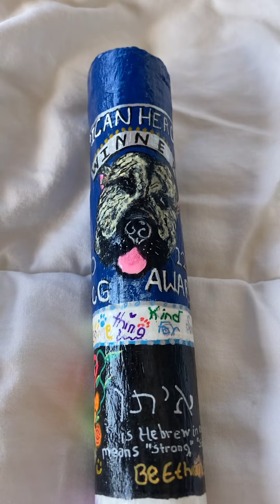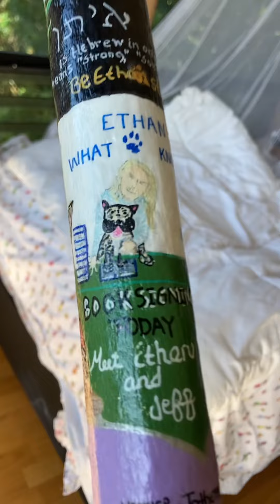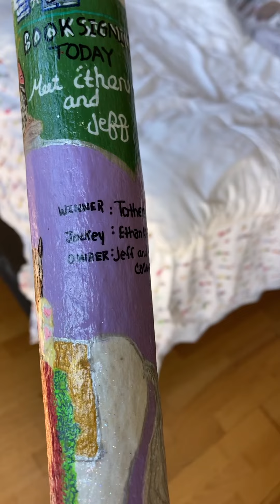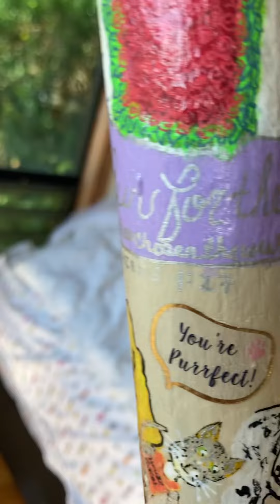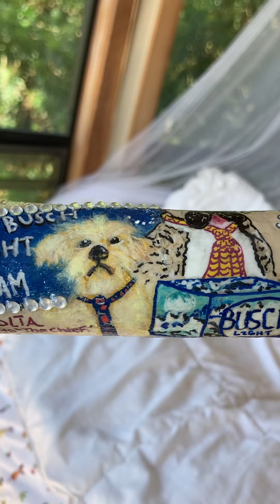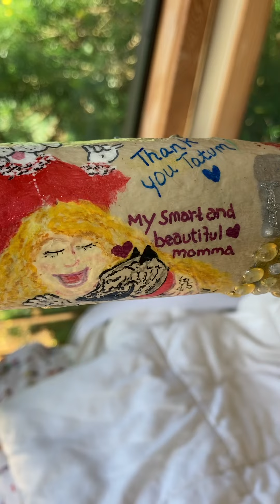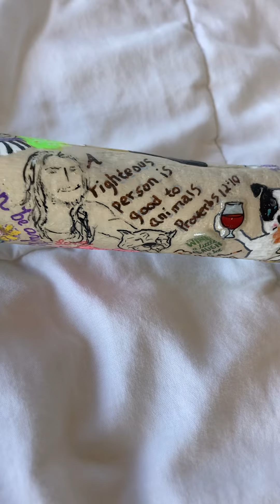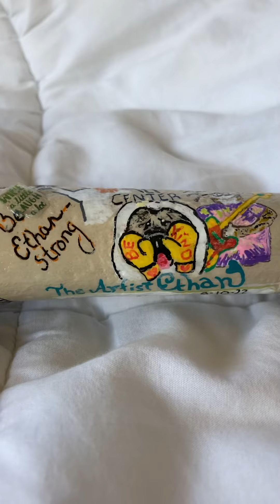Ethans walking stick